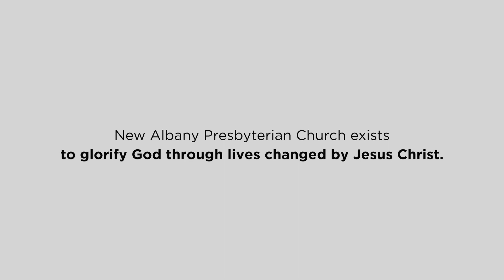Lives changed by Jesus Christ. Jordan Riesbeck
Watch and learn how Jordan's life was changed by Jesus Christ through the ministries and people of NAPC.